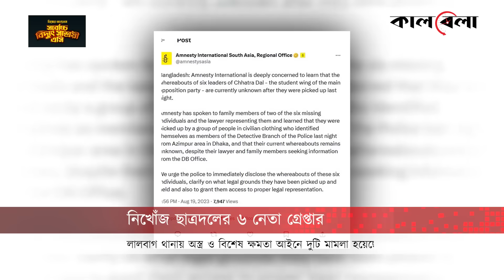নিখোঁজ ছাত্রদলের সেই ৬ নেতা অ'স্ত্রসহ গ্রে'প্তা'র | Chatrodol News | Kalbela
অবশেষে গ্রেপ্তার দেখানো হয়েছে রাজধানী থেকে নিখোঁজ ছাত্র দলের ৬ নেতাকে। পুলিশ বলছে, নাশকতার পরিকল্পনা ও প্রস্তুতিকালে রাজধানীর লালবাগ থেকে ৩টি বিদেশি আগ্নেয়াস্ত্র এবং ৩৭ রাউন্ড গুলিসহ ছাত্রদলের ছয় নেতাকে গ্রেপ্তার করা হয়েছে। শনিবার রাতে লালবাগ থানায় অস্ত্র ও বিশেষ ক্ষমতা আইনে দুটি মামলায় তাদের গ্রেপ্তার দেখানো হয়।